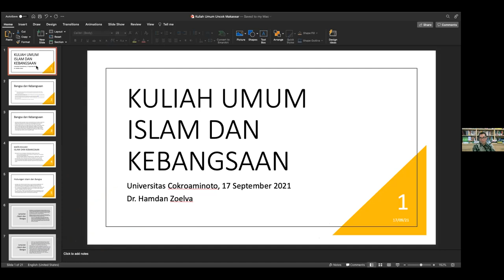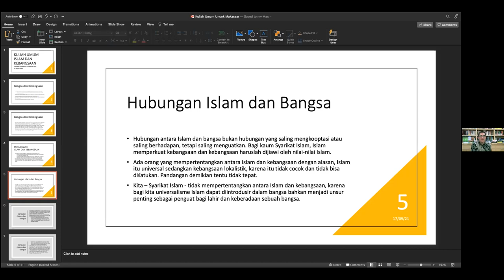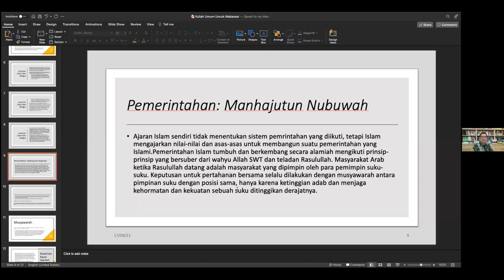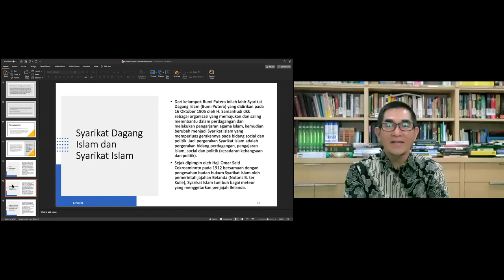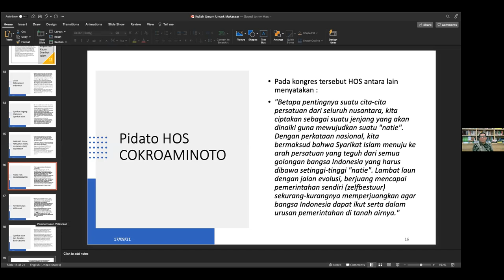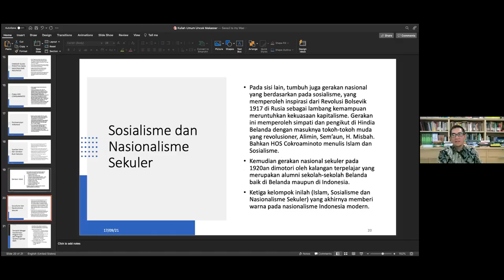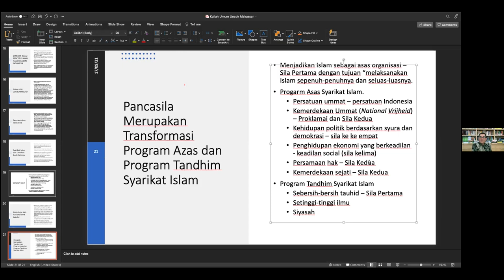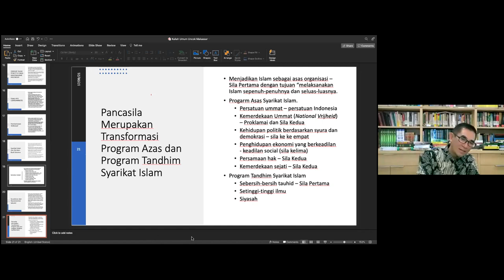Kuliah Umum Bersama Dr Hamdan Zoelva, S H , M H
Kuliah Umum Universitas Cokroaminoto Makassar
17 September 2021
Bersama Dr  Hamdan Zoelva, S H , M H